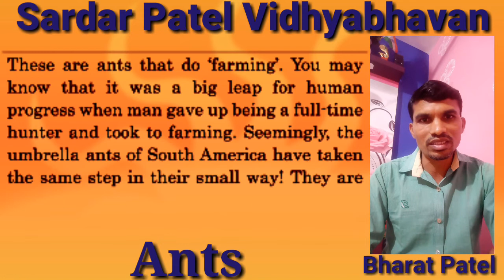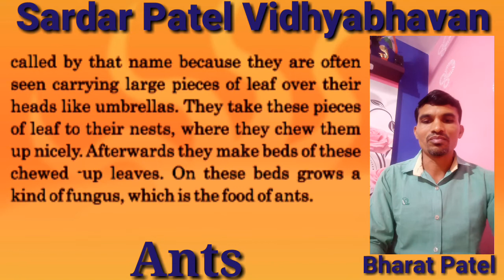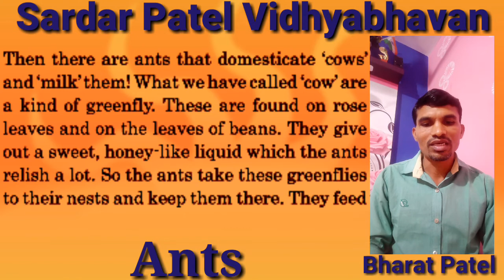Std 12 // English Chap 5 Read 1 Ants (Translation) Lec 51